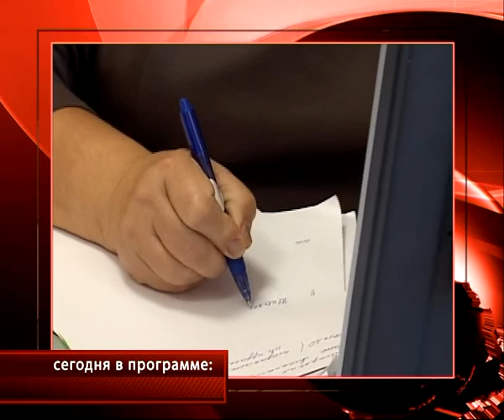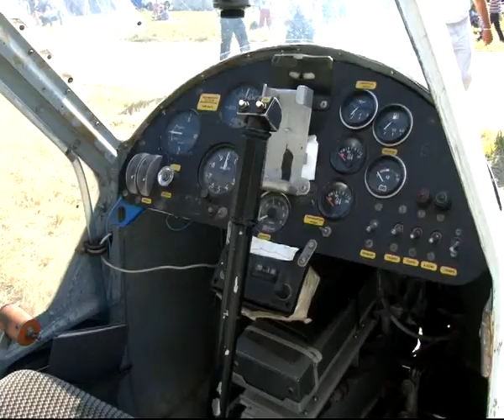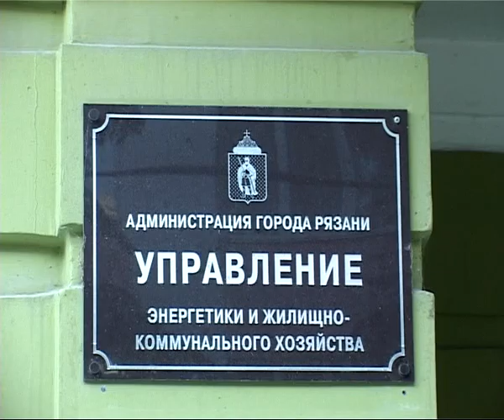Время Говорить 19.08.13